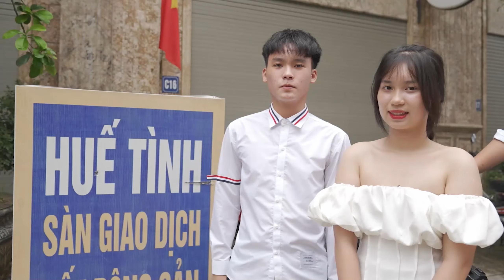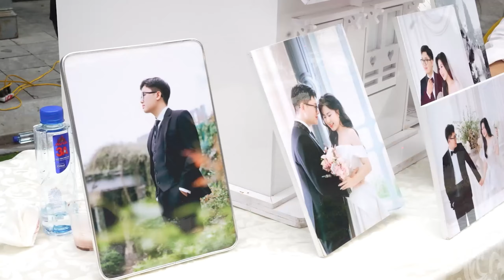Tiệc Cưới Mừng Lễ Thành Hôn Đăng Tùng - Minh Phượng con trai ô bà Tiến Luận (Thổ Tang-Vĩnh Tường-VP)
Tiệc Cưới Mừng Lễ Thành Hôn Đăng Tùng - Minh Phượng con trai ô bà Tiến Luận ( Thổ Tang - Vĩnh Tường - Vĩnh Phúc ) ngày 2

♥_THANK YOU_♥